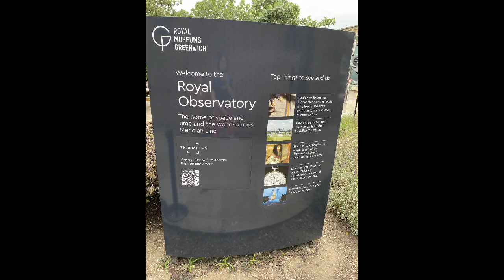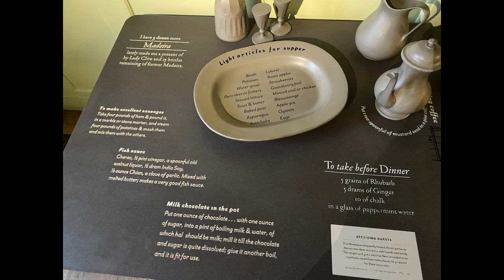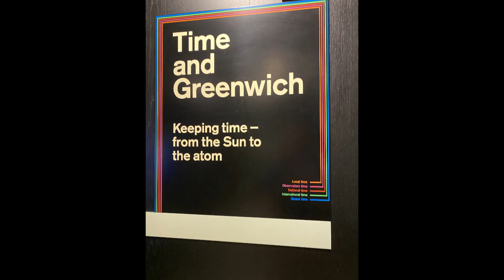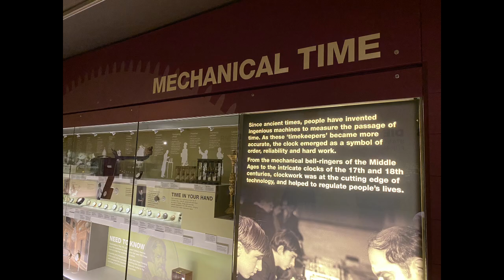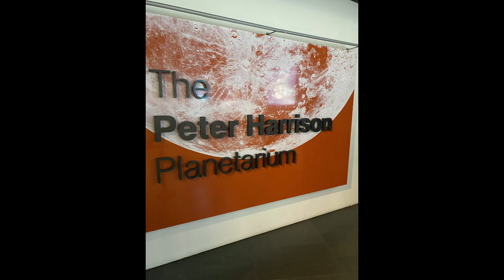Renmerry at Greenwich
In a historic first-time-ever occasion, the Hifuumo club visits Greenwich, and its associated planetarium! Synced to Greenwich in the Sky, of course.